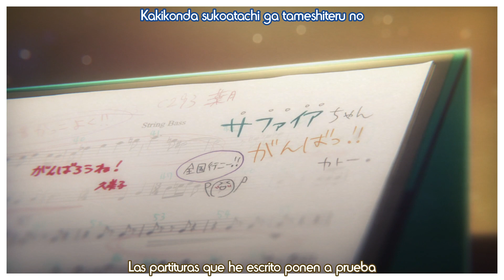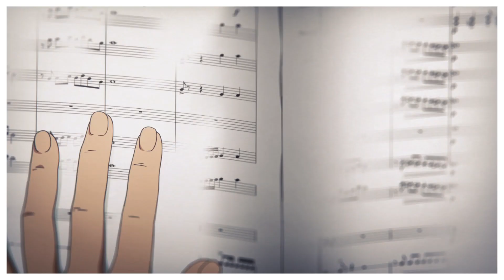Tutti! AMV (Hibike! Euphonium Ending) || sub español HD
*Comentarios sobre la traducción*
Tutti significa "Todos" y es una palabra italiana utilizada para las orquestas, indicando que todos los instrumentos toquen juntos.
Al mencionar la palabra "cuerdas" se hace referencia a los instrumentos de cuerdas.
Staccato es una palabra italiana para indicar que una nota debe durar menos o incluir pausas.
Marcato es una palabra italiana para indicar que una nota debe tocarse más fuerte respecto al original.
Vibrato describe la variación de la altura (qué tan agudo o grave) es un sonido.

Tutti! o "Todos o juntos" es el ending del anime Hibike! Euphonium utilizado durante su primera temporada. Es interpretado por  Kitauji Quartet, un grupo formado por las cuatro actrices de voz de las chicas del anime:
- Kumiko Oumae (Tomoyo Kurosawa)
- Sapphire Kawashima (Moe Toyota)
- Hazuki Katou (Ayaka Asai)
- Reina Kousaka (Chika Anzai)

*Sobre el anime*
Ahora que Kumiko Oumae se matriculó en la escuela secundaria Kitauji, espera olvidarse de su pasado. A pesar de su deseo de un nuevo comienzo, sus nuevos amigos, Sapphire Kawashima y Hazuki Katou, la arrastran al club de banda de la escuela y una vez más se queda atrapada tocando el eufonio.

Tal como está la banda actualmente, no podrán participar en el festival local, Sunfest, y mucho menos competir a nivel nacional. El nuevo asesor de la banda, Noboru Taki, les da a elegir: pueden relajarse y divertirse, o practicar mucho e intentar entrar en las nacionales. No queriendo repetir sus errores de la escuela secundaria, Kumiko tiene dudas sobre si deberían intentar para las nacionales. En medio del caos, se entera de que su antigua compañera de banda, Reina Kousaka (con quien tenía una relación amarga) se ha unido al club de bandas de Kitauji. Bajo la presión del estricto entrenamiento de Noboru, Kumiko y sus compañeros de banda deben aprender a superar sus dificultades y encontrar el éxito juntos.